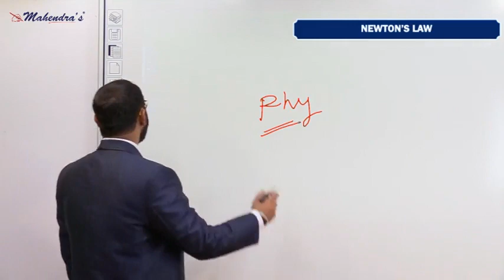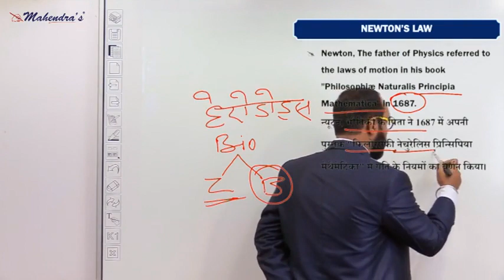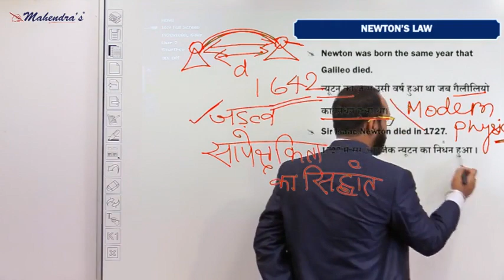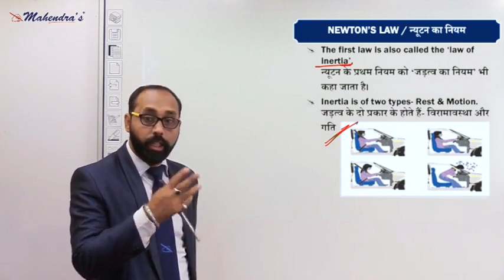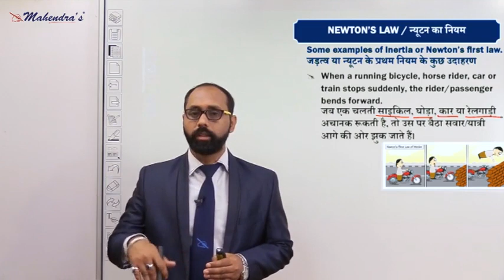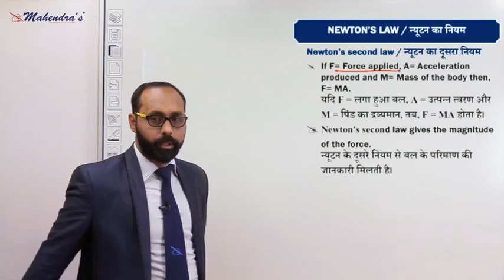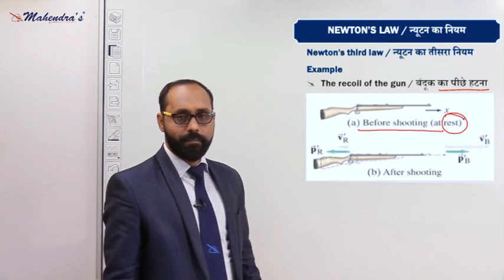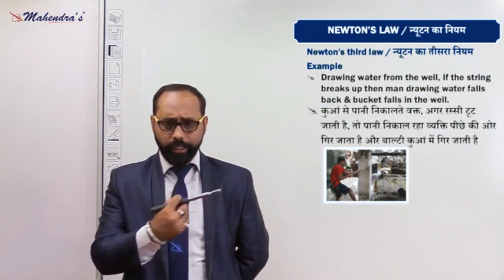Physics Class 02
Dear